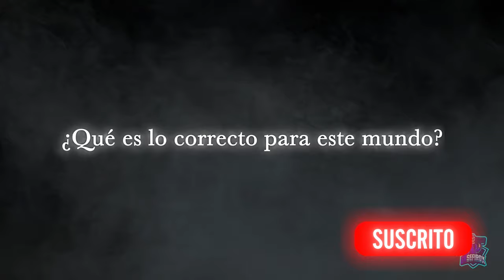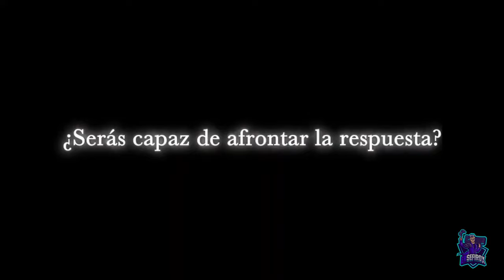TRIANGLE STRATEGY - Tráiler de lanzamiento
Anuncio del nuevo RPG que sale el proximo més de marzo y que trae unas historias espectaculares... Exclusivo a Nintendo Switch y aquí lo tendremos el 4 de marzo de 2022, el día de salida en el canal.
Triangle Strategy